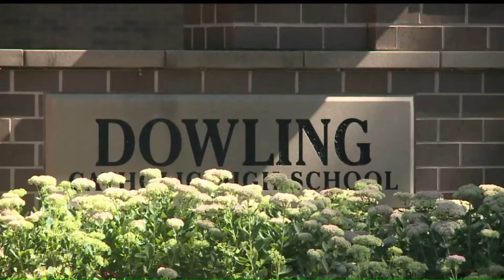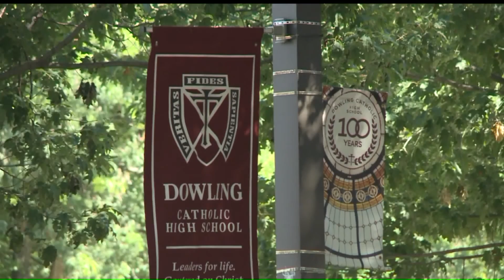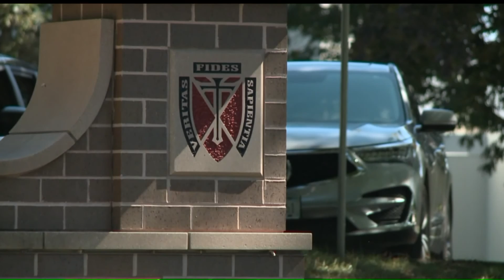Attorney Believes Relationship Context Will Clear Alleged Sexual Assault on Iowa High School Campus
A woman claims Catholic high school parking lot in Iowa was a place of terror in August of 2017. A lawsuit claims she was sexually assaulted by a man who had just graduated from the school. The alleged assault happened after a school-sponsored event at the chapel. The documents name the accused man, the school, a teacher and counselor as defendants.